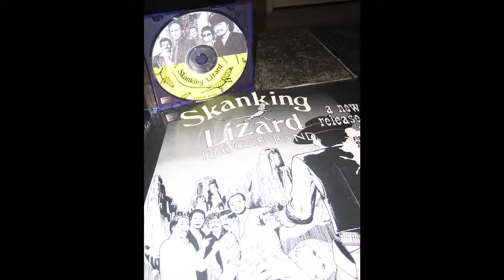I Don't Mind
Skanking Lizard Reggae Band